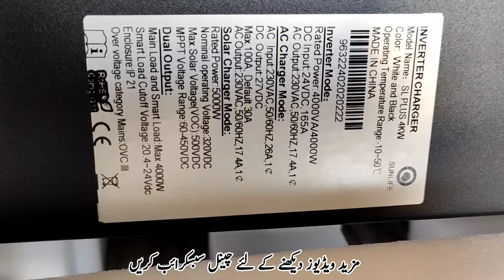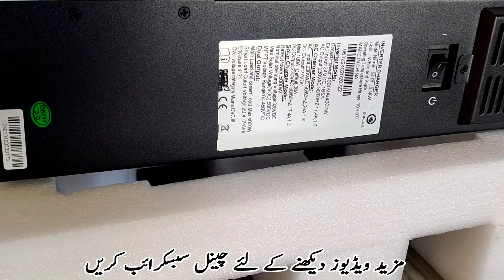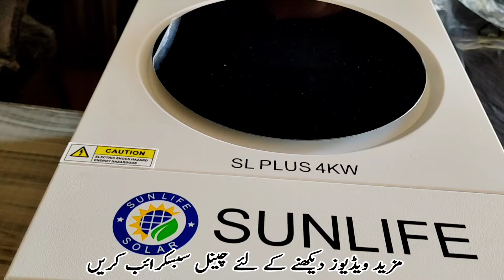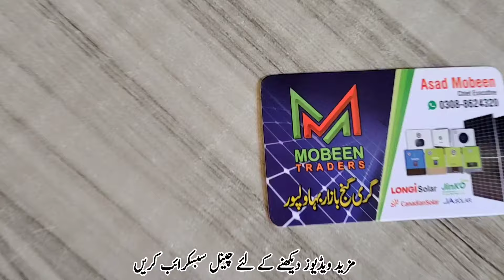Solar inverter Price in Pakistan 2024. Best solar inverter Rate March 2023. Sun life solar rate 2024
Solar  Inverter price in Pakistan 2024. Best solar panels rate in 2024. Solar inverter price in Pakistan March 2024. solar inverter latest price in Pakistan 2024,Low prices solar inverter 2024. Best quality solar inverter in Pakistan..solar panels and solar inverter new Rate Pakistan.
solar inverter price in pakistan today
solar inverter price in lahore
solar inverter price in peshawar
Solar Inverter
solar inverter settings
solar inverter without battery and wapda
solar inverter ki setting
solar inverter price in pakistan 2023. 4KW Inverter price in Pakistan.
Solar inverter for AC. Solar inverter for washing mashine.Solar inverter for Fridge. Solar inverter for Fan washing .
3KW inverter
2KWA solar inverter.
3kwa Solar inverter rate today. 1kwa solar inverter. 1 kw K solar py Kya Kya chla sakty hain. Fridge AC Kaun Sy solar par Chal sakty hain. AC chalny K lye Inverter.